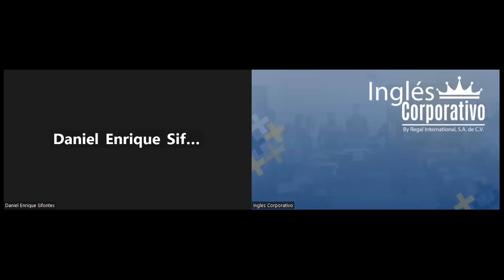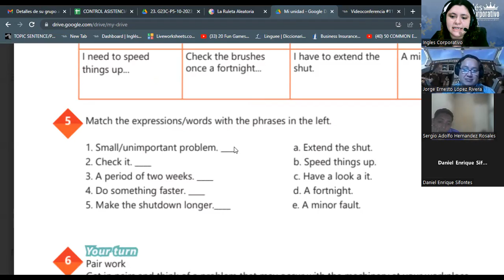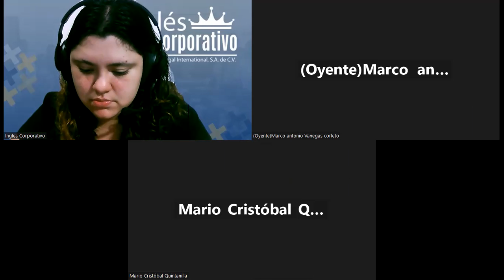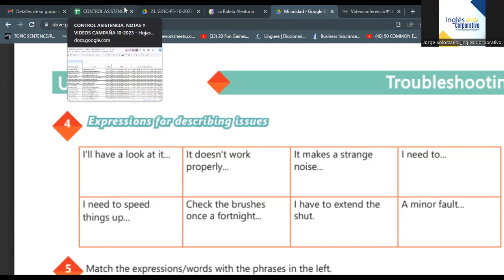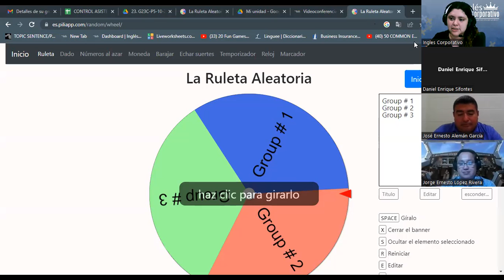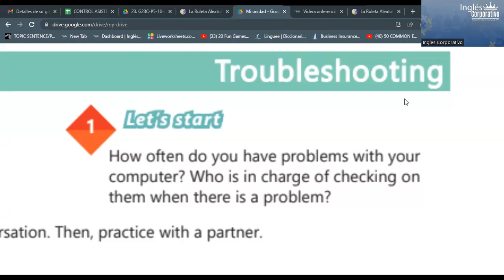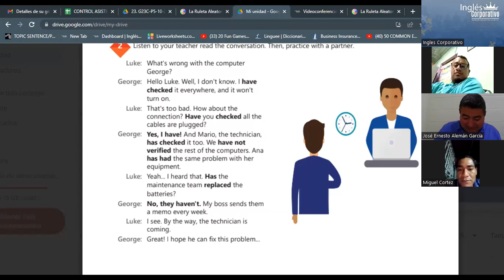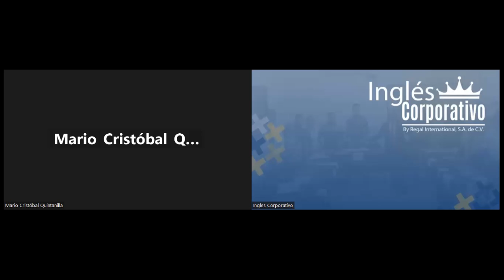SESION 12 -15/11/2023 -IC29750-0018-2023 -RODRIGUEZ - HOW TO USE PRESENT PERFECT